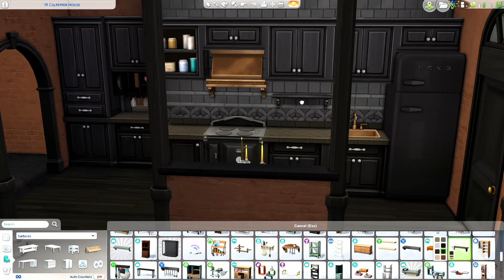Dark Academia Apartment 📚🌿 Sims 4 Speed Build | No CC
happy october!!! I hope everyone is doing well 😇 I'm actually really proud of how this apartment turned out! as you can see in the beginning of the video, at first I thought I would go for a pastel cottagecore vibe, but then that all changed once I paired the black windows with the red brick. I still ended up completing my main goal of trying a style that I'm not that comfortable with - traditional design. bc of that, I got to use a lot of items that I usually don't use which is always refreshing! also I've got to say romantic garden really came in clutch. I've never paid it that much attention, but the windows and the stone pieces from that pack are so gorgeous. anyways, I hope your month is going well so far! 💖

download this build on the gallery:
"dark academia apartment"
§80,907 | 19 culpepper house
ea id: dlguillo

say hi! ☁🌟

thanks for being here! you are wonderful 🌸